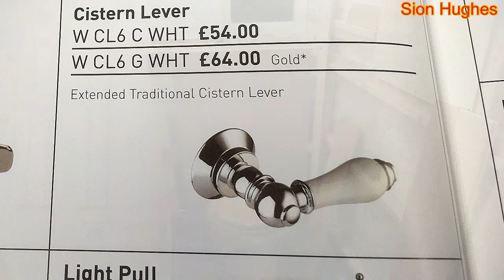Boxing in a toilet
This is the biggest small job I ever did , 100’s of portrait photos re sized and enhanced make up this step by step video on how I box in my toilet system and covered up an ugly wall . It completely change to look of this tiny room.